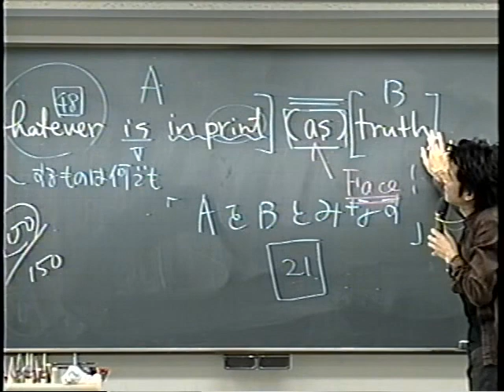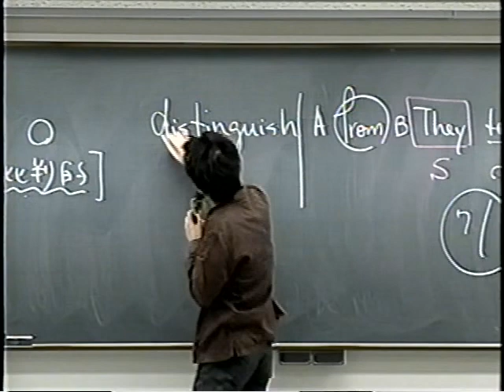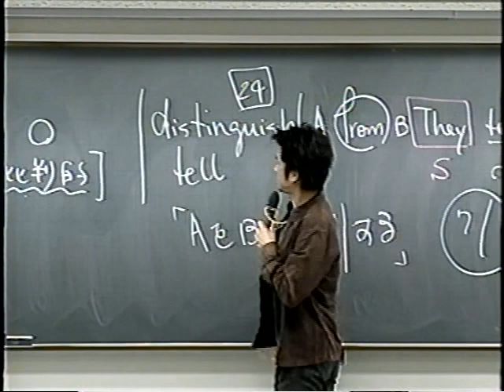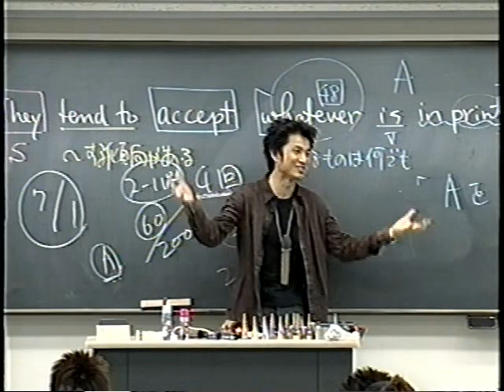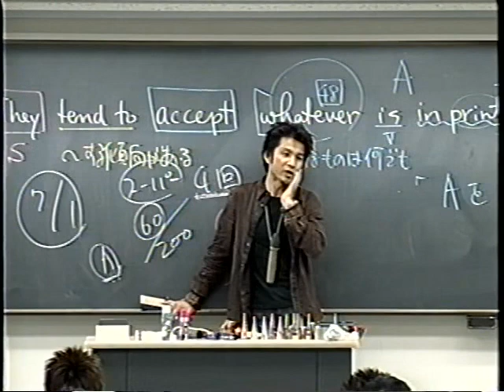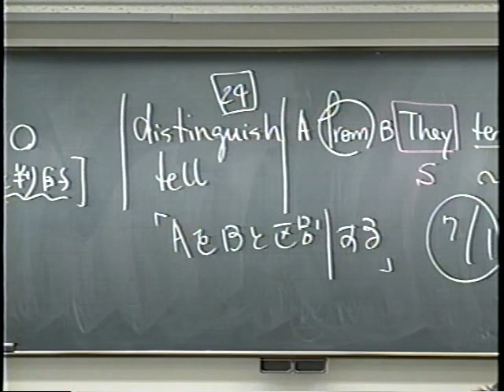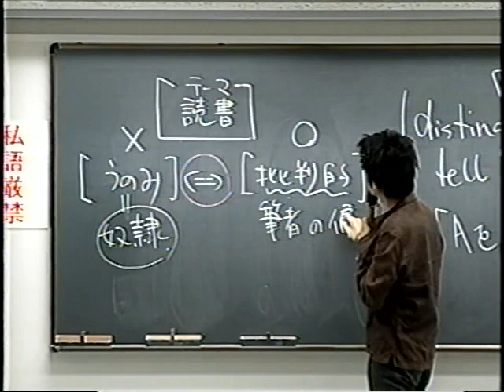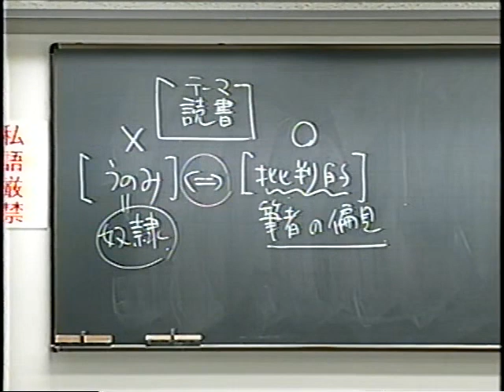西谷先生 早稲田大学 長文解説③ 雑談込 恋愛は○○○○い？爆笑vol28